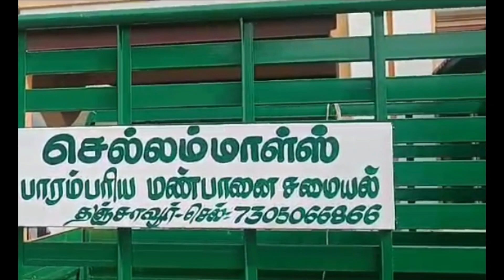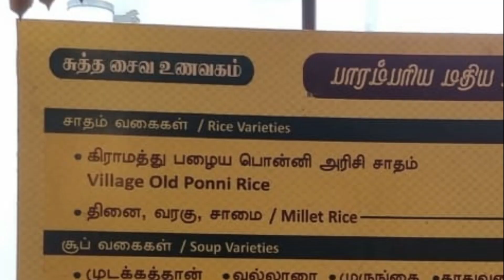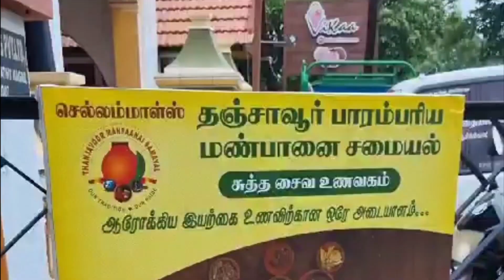Chellammals Manpaanai Samayal, Thanjavur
Authentic Traditional Vegetarian Food at Thanjavur
Chellammals Manpaanai Samayal,
7 South Street,Ganapathy Nagar Thanjavur 613007
Back Ground Music Credit to : Dr Jobi Vempala    Dhanasree Tillana on  Violin.